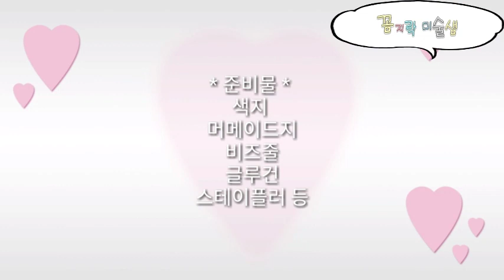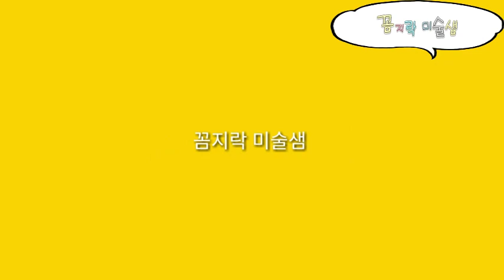How to make a snowman by paper DIY Christmas ornaments 눈사람 겨울모빌 만들기 어린이집 유치원 초등학교 겨울 크리스마스 환경구성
How to make a snowman by paper

쉬운 눈사람 모빌 만들기 방법입니다

가정이나 카페 매장의
크리스마스 장식 또는
겨울 인테리어 소품으로 활용하거나

유치원 어린이집 초등학교
겨울 환경구성 소품으로
활용할 수 있어요